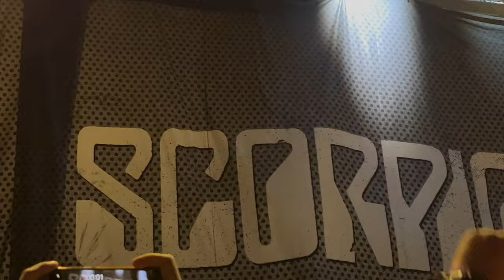Scorpions at Midalidare Rock 2023 - Gas in the Tank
Are you rocking this summer?
Tour: Rock Believer World Tour 2023
Midalidare Rock 2023
Mogilovo, Bulgaria

Sing Along
Lyrics
Pour hammer riffs all over me
A little dirty, a little cheap
Move your fingers up and down the fret
The v is flyin' without a net
Black me in and black me out
The king of riffs is back in town
Who is up for a deadly sting?
Black me out and black me in
Let's play it louder and play it hard
Laid back and a little dark
Give me a dirty riff, my friend
There's gotta be more gas in the tank
Gas in the tank
Sign your name across my skin
We're born to lose, we live to win
There's lots of gas in my trans am
It's wham bam, thank you mam
Only rock and no bling bling
Louder, play it hard
Best friends will never part
So give me a dirty hook, my friend
You want it louder? (Yeah, yeah)
Louder? (yeah, yeah)
So much louder (yeah, yeah)
(Yeah, yeah)
(Yeah, yeah)
Louder, play it hard (play it louder)
Best friends will never part (will never part)
So give me a dirty hook, my friend (a dirty hook, my friend)
G-g-gas in the tank
Lots of gas in the tank

Songwriters: Klaus Meine / Rudolf Schenker